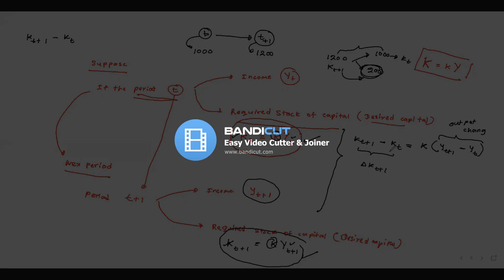Macro-Economic Theory of Investment Part 03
All slides here are Copyrighted by  the lectures